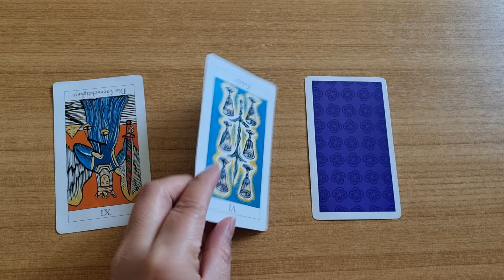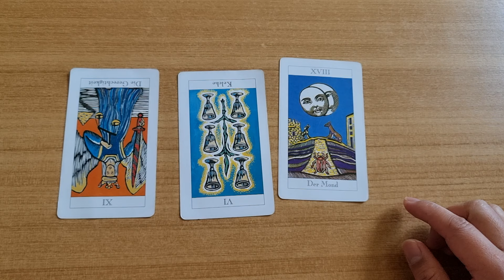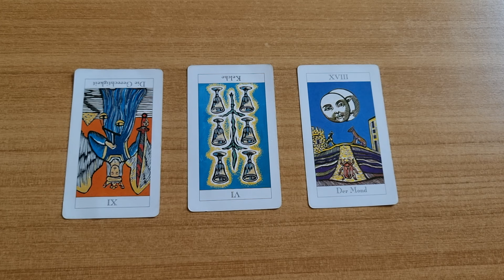pick a card @tulfo na dis GRABEEEEE KAAA Nah 👁⚠️👁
CONSULT REAL EXPERTS AND PROFESSIONALS
I think you